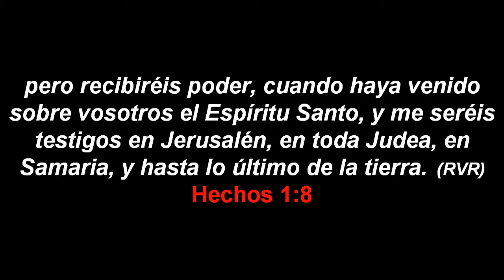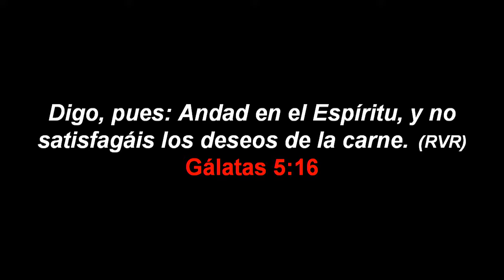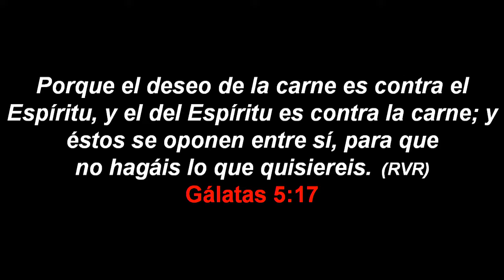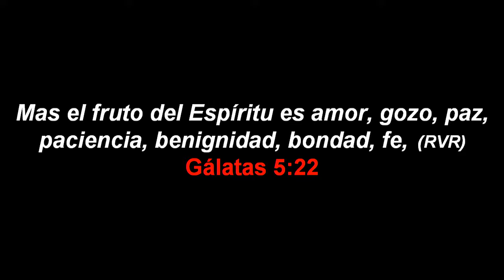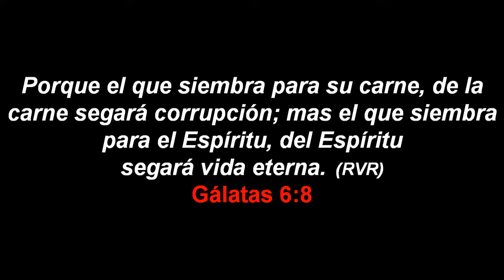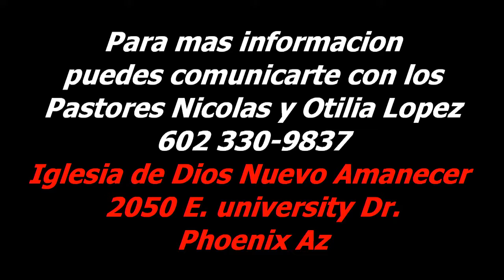Hermano Margarito Prediccion 05/27/18